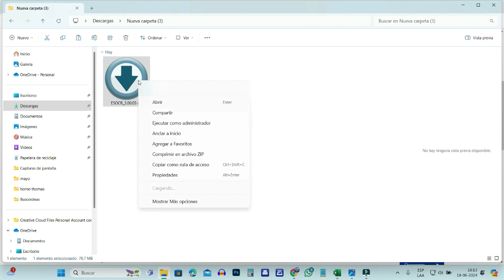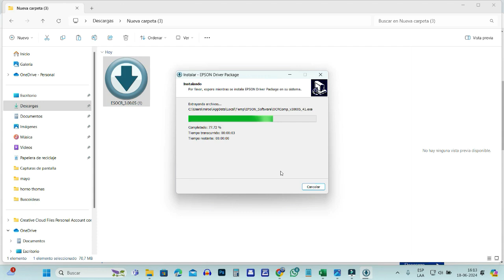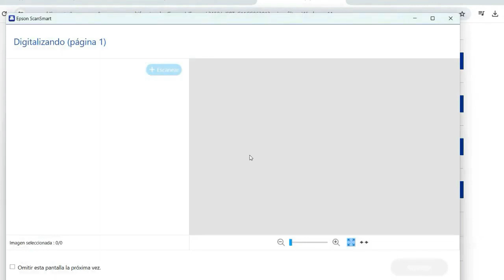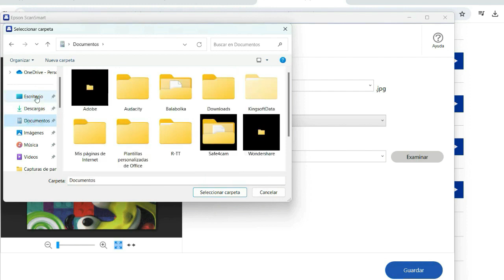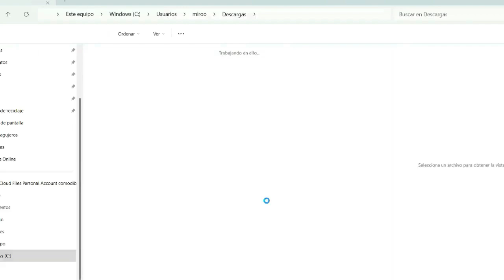COMO ESCANEAR EN UNA IMPRESORA EPSON L3260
¡Bienvenidos al canal! En este video, te mostraré paso a paso cómo escanear documentos y fotos utilizando la impresora multifunción Epson L3260. Escanear tus documentos nunca ha sido tan fácil como con esta versátil impresora. Desde digitalizar documentos importantes hasta preservar recuerdos en fotografías, la Epson L3260 ofrece una solución rápida y eficiente.

En primer lugar, te guiaré a través de la configuración inicial para asegurarnos de que la impresora esté lista para escanear. Luego, exploraremos las diferentes opciones de escaneo que ofrece la impresora, desde el escaneo de alta resolución hasta la configuración de ajustes personalizados según tus necesidades específicas.

Además, compartiré algunos consejos útiles para optimizar la calidad de tus escaneos y asegurarnos de obtener resultados nítidos y claros en cada documento o imagen que escaneemos.

No importa si eres un estudiante que necesita escanear apuntes para estudiar, un profesional que trabaja desde casa y necesita digitalizar contratos importantes, o un entusiasta de la fotografía que desea preservar sus imágenes favoritas, este video te ayudará a dominar el arte del escaneo con la Epson L3260.

¡Comencemos a escanear con la Epson L3260 y llevar nuestra productividad al siguiente nivel!